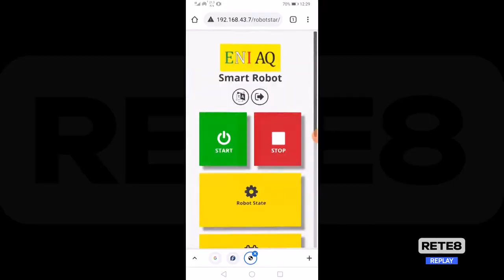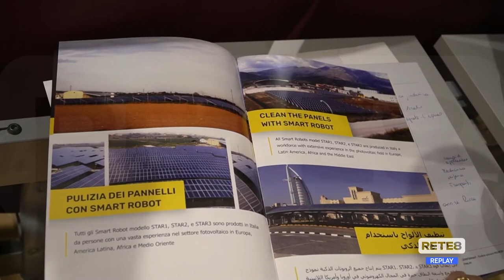L’Aquila - L’occupazione nel settore della robotica